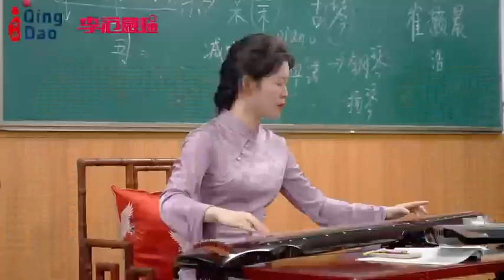‘2024 한어교’ 한국 대학생 여름캠프가 이창구 칭다오 헝성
'2024 한어교' 한국 대학생 여름캠프가 이창구 칭다오 헝성과학 기술 대학에서 개최됐습니다.